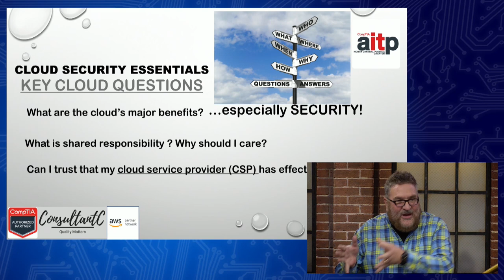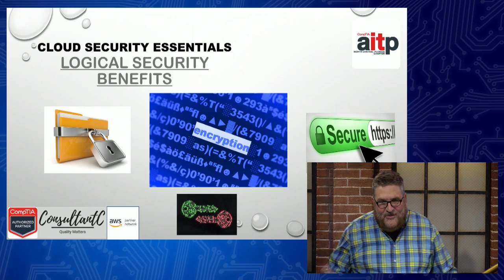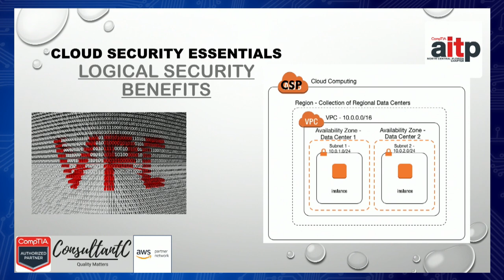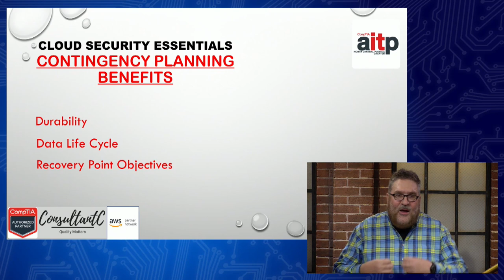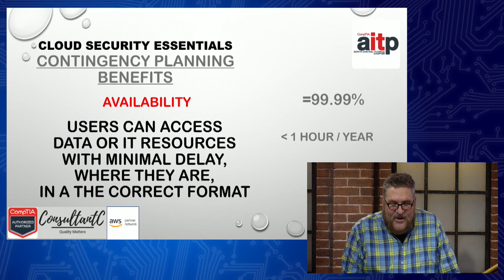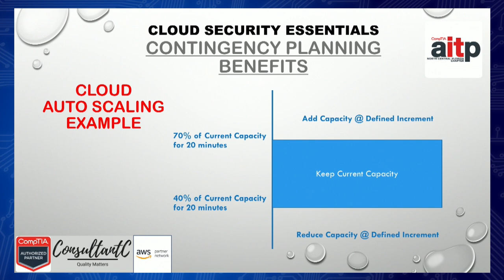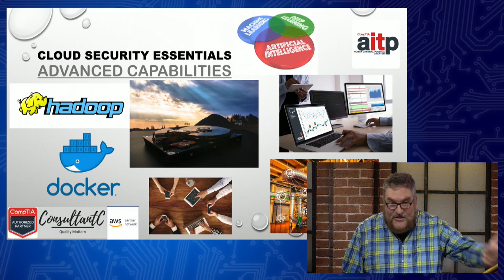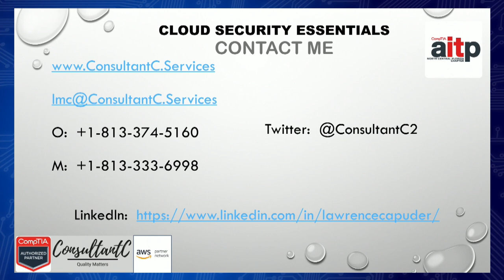AITP-NCFL: "Secure Cloud 101" presented by Lawrence “Martin” Capuder of ConsultantC.Services LLC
We are proud to host "Secure Cloud 101" presented by Lawrence “Martin” Capuder of ConsultantC.Services LLC